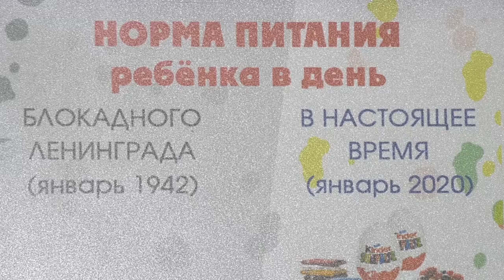Акция «Блокадный хлеб»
27 января - День полного освобождения Ленинграда от фашистской блокады. В память о мужестве и героизме жителей осаждённого города в нашей стране проходит акция «Блокадный хлеб».